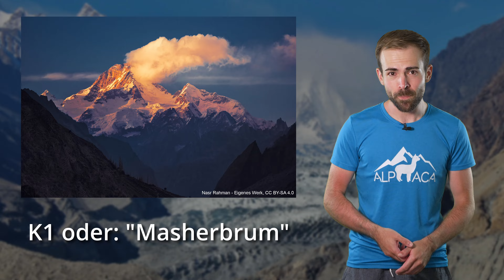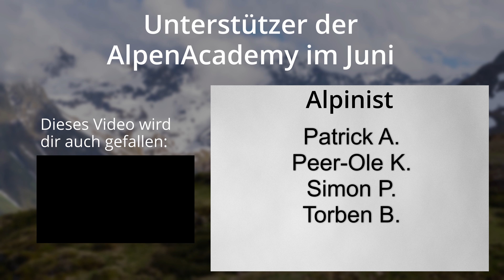Von den höchsten Bergen zu den gefährlichsten Wegen - KARAKORUM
Im Karakorum findet man den spektakulären K2, den Karakorum Highway und die abgelegene Region Hunza. Und alles hängt miteinander zusammen.

Tipps fürs Bergsteigen, Wandern und Klettern gibts hier:
alpenacademy.at

✔Mein Buch im AlpenAcademy Shop!! ✔

Komm auf den AlpenAcademy Discord Server!

🔧 Meine Ausrüstung 🔧